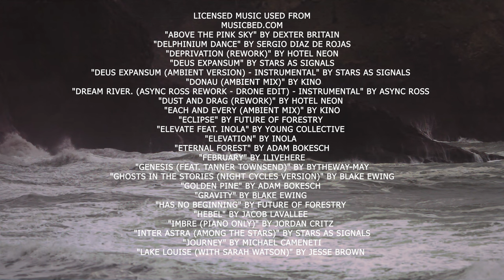4K Mighty Waves of Cape Disappointment - Huge Crashing Ocean Waves in Slow Motion (with Music) - #2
Witness the raw power of the Pacific Ocean in this mesmerizing 4K relaxation video. Witness colossal waves at Cape Disappointment crash in slow motion, their thunderous roar a symphony of nature's might. Gentle, 4K visuals and immersive white noise transport you to the ocean's edge, while calming instrumental music washes away stress. Soft focus blurs the chaotic energy, creating a mesmerizing dance of power and peace. Whether seeking sleep, relaxation, or pure awe, this ocean relaxation video is your portal to tranquility. Dive deep and let the vast Pacific soothe your soul.

Despite its seemingly downbeat name, Cape Disappointment boasts a unique charm that lies beyond initial expectations. While it wasn't the grand gateway explorer John Meares initially hoped for, the cape offers a dramatic counterpoint to the calm beauty of the Long Beach Peninsula. Rugged cliffs carved by millennia of pounding waves stand tall against the vast Pacific, offering breathtaking panoramic views. Its name reflects the explorers' disappointment of not finding the mouth of the Columbia River, but for nature lovers, it holds a different allure. It's a haven for migrating whales, seabirds, and tide pools teeming with life, showcasing the raw power and intricate ecosystem of the Pacific Northwest. Cape Disappointment may not have lived up to its initial purpose, but it has carved its own niche as a stunning testament to the unexpected beauty found even in the face of "disappointment."

Roman Khomlyak, our filmmaker, employed the state-of-the-art FreeFly Wave High-Speed Camera, eager to reveal the hidden elegance of nature in slow motion. His focus turned to Cape Disappointment, Washington, where the Pacific crashed against the Columbia River. The camera records the tumultuous waves in stunning 4K Ultra HD precision. Roman chose that camera and that place to create a completely amazing and captivating slow-motion experience. Soothing piano tunes intertwined with the ocean's rhythmic crashes, metamorphosing the film into a gateway to profound relaxation, a visual serenade murmuring tranquility amidst the untamed hug of Cape Disappointment.

The largest and most scenic waves can be found here:
00:00:56 - 00:01:33
00:01:58 - 00:02:42
00:05:43 - 00:06:19
00:07:43 - 00:09:19
00:11:38 - 00:12:56
00:16:31 - 00:18:02
00:18:13 - 00:20:07
00:22:32 - 00:23:29
00:26:24 - 00:27:24
00:27:54 - 00:29:08
00:47:01 - 00:47:45
00:48:19 - 00:49:42
00:51:37 - 00:52:31
00:52:35 - 00:54:33
00:58:35 - 00:59:42
01:01:09 - 01:01:58
01:08:20 - 01:09:28
01:10:41 - 01:13:23
01:15:10 - 01:16:22
01:25:43 - 01:26:41
01:28:15 - 01:29:37
01:32:11 - 01:34:05
01:49:02 - 01:50:35
02:02:39 - 02:03:59
02:04:38 - 02:05:32
02:06:34 - 02:07:02
02:12:32 - 02:15:20
02:15:59 - 02:17:34
02:23:50 - 02:25:09
02:31:39 - 02:32:55
02:47:28 - 02:49:03
02:54:14 - 02:57:21
02:57:43 - 03:00:32
03:09:34 - 03:11:52
03:14:20 - 03:15:57
03:27:47 - 03:28:51
03:32:58 - 03:34:00
03:36:26 - 03:38:55
03:41:54 - 03:43:00
03:53:58 - 03:55:05
03:59:30 - 04:02:02
04:15:15 - 04:16:11
04:48:46 - 04:49:37
04:55:04 - 04:57:21
05:49:00 - 05:50:07
05:56:36 - 05:57:42
06:30:48 - 06:33:53
07:08:10 - 07:12:30
07:18:07 - 07:22:39
07:31:45 - 07:35:07
08:08:17 - 08:10:41
08:18:52 - 08:19:52
08:22:32 - 08:24:49
08:31:55 - 08:34:27
08:35:32 - 08:37:02
08:55:17 - 08:57:36
08:59:34 - 09:02:09
09:02:43 - 09:05:36
09:51:09 - 09:55:58

Video from: Cape Disappointment, Washington state, USA
Video title: Cape Disappointment State Park Waves In Slow-Motion - Part 2
Time of filming: 2023
Equipment used: Freefly Wave High-Speed camera
Video type: Nature relax video
Video resolution: 4K  UHD
Producer: Roman Khomlyak, Pro Art Inc
Cinematographer: Roman Khomlyak
Editor and colorist: Roman Khomlyak